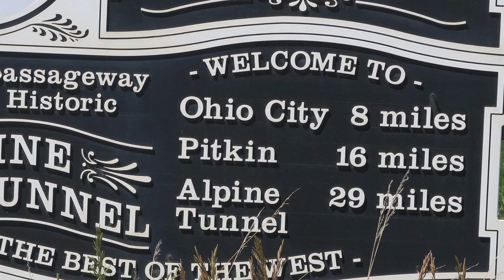Riding the C&S through Pitkin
This is a mixture of photos and video of Pitkin, Colorado from 2018 alongside early 1900's photos.  Pitkin, founded in 1879 was the first mining camp to the west of the Continental Divide.  The Denver, South Park & Pacific Railroad tunneled through the Divide in the early 1880s, eventually traveling straight through the center of Pitkin, where extensive railroad facilities existed to feed and service hungry engines after surviving the mountain trek on their way to Gunnison or preparing for their assault on the range on their way to Denver.  Eventually, the DSP&P would become the Colorado & Southern Railway.

The C&S would abandon the tunnel in 1910 leaving Pitkin stranded from rail service.  Trackage from Gunnison in the west to Pitkin would be given to the Denver & Rio Grande who operated the stub line into the 1930s before finally pulling the rails.

Credits:
Photos 1 & 2: H.L. Curtiss Photo - James Ehrenberger Collection
Photo 3: Pitkin Historical and Community Association
Map: C&S 1918 ICC Valuation Map - Colorado Railroad Museum
All the above from: Tom and Denise Klinger's South Park's Gunnison Division Memories & Then Some, 2012

Railroad audio is from: Sounds of Steam Locomotives No. 3: Colorado Narrow Gauge Stack Music. "Three Little Engines and 33 Cars."